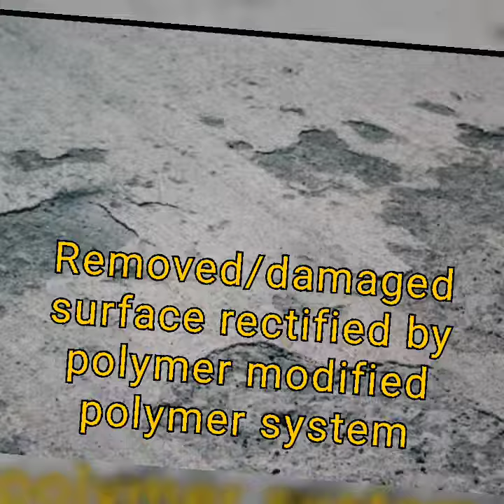Concrete floor restoration and modified polymer system.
polymer modified system is the best option to increase life of damaged surface by converting into resurfacing and top coating layers.